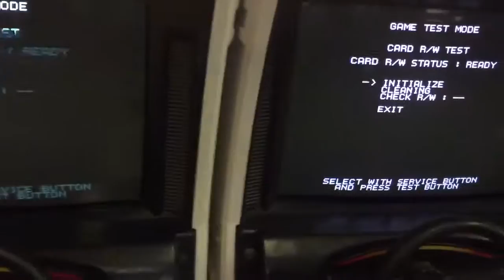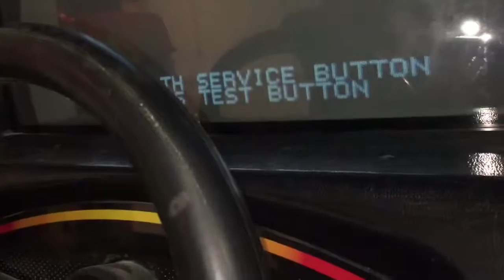Sega Initial D 2 Machine